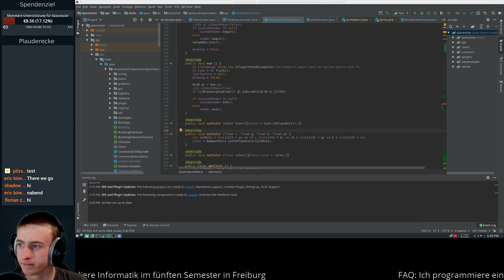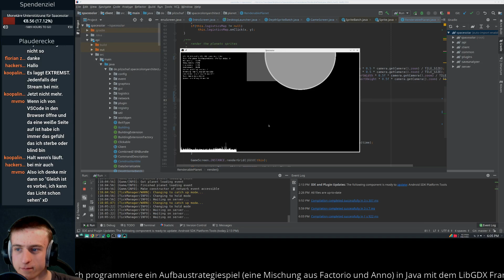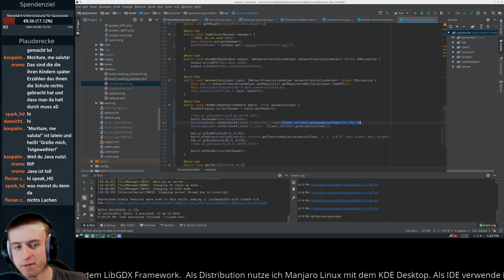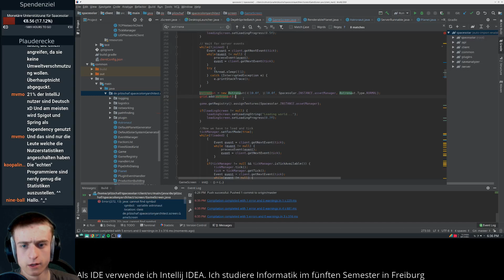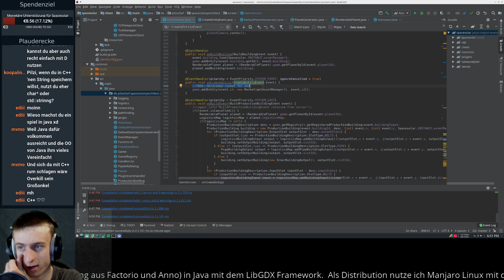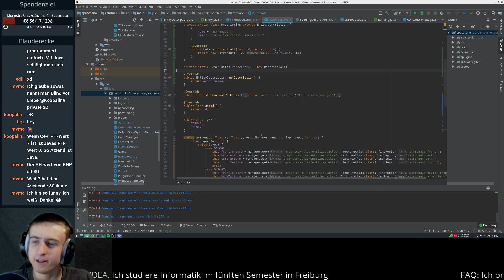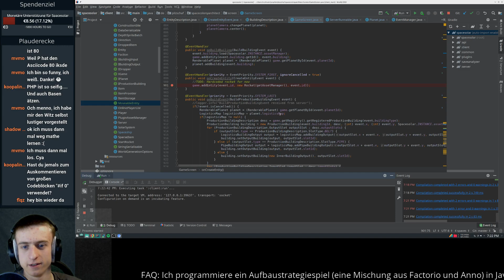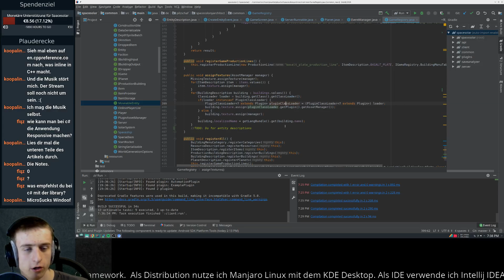Spieleprogrammierung LiveStream #047 Eigener Sprite Batch funktioniert endlich